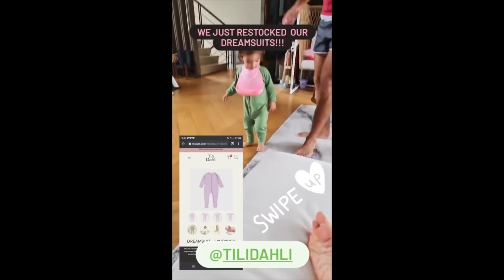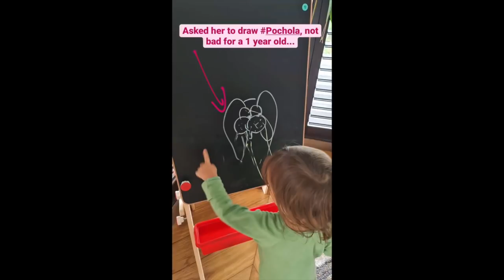BABY TILI SENIORITA AT ANG FUNNY NI PAPA NICO